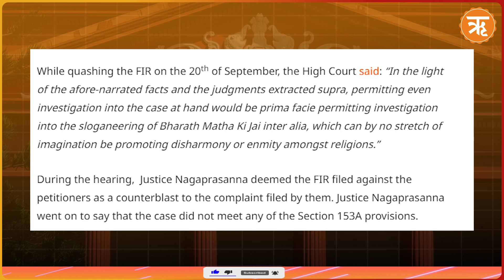Chanting "Bharat Mata Ki Jai" could never lead to discord, Karnataka HC Rules | Ritam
Bharat Mata Ki Jai In a powerful defense of free expression, the Karnataka High Court recently dismissed a case that had charged a group of Mangalore residents with promoting communal enmity. The case stemmed from an incident in June, where five men were returning from celebrations marking Prime Minister Narendra Modi’s oath-taking. As they chanted slogans like "Bharat Mata Ki Jai," they were allegedly attacked by a mob, leading to a separate case being filed against them for threatening a local mosque leader. However, in a ruling that underscores the importance of national unity, the court determined that the slogans were not only harmless but actively fostered harmony.